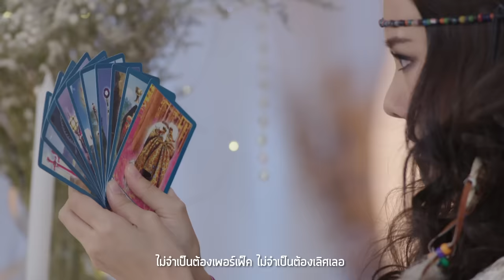ไม่มีใครเหมือนเธอ Ost.มีเพียงรัก | สิงโต นำโชค | Official MV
เพลง ไม่มีใครเหมือนเธอ (เพลงประกอบละคร มีเพียงรัก)
ศิลปิน สิงโต นำโชค

เพราะเธอคือคนที่ใช่ คนที่ทำให้ฉันมีความสุขเมื่อได้อยู่ด้วยกัน “ไม่มีใครเหมือนเธอ” เพลงรัก อารมณ์ดี ประกอบละครเรื่อง “มีเพียงรัก” ที่เมื่อได้ฟังแล้วต้องยิ้มตาม ได้นักร้องที่มีน้ำเสียงเป็นเอกลักษณ์ “สิงโต นำโชค” มาเป็นผู้ขับร้อง เป็นครั้งที่ 2 ของสิงโตที่ได้กลับมาร้องเพลงประกอบละครให้กับทางช่อง 3 อีกครั้ง หลังจากผลงานเพลง รักก็คือรัก Ost.เล่ห์ลับสลับร่าง

เพราะไม่เคยจะใจอ่อน เพราะไม่เคยมองใครก่อน
ยกเว้นเพียงแค่เธอผู้เดียว แม้มีใครมาข้องเกี่ยว
ก็ไม่เคยจะใส่ใจ เพราะไม่เคยมีใครเหมือนเธอ

*เธอทำให้หัวใจสั่น ตั้งแต่วัน วันแรกที่ได้เจอ

**อยาก อยากอยู่ใกล้เธอทั้งวันแบบนี้ (เธอทำให้ฉันนั้นมีความสุข)
อยาก อยากฟังเสียงเธอทุกวันแบบนี้ (เธอทำให้ฉันนั้นยิ้มทั้งวัน)
คงไม่มีใครคนไหน ทำให้ฉันได้เข้าใจ
ว่าการที่มีเธอนั้นต่างจากใครใคร
เพิ่งรู้รักแท้เป็นอย่างไร เมื่อพบเธอ

ไม่จำเป็นต้องเพอร์เฟ็ค ไม่จำเป็นต้องเลิศเลอ
รักที่เธอเป็นเธอแน่นอน รักไม่เคยจะขาดตอน
ไม่มีเธอคงขาดใจ เพราะไม่เคยมีใครเหมือนเธอ

(ซ้ำ */**/*/**)